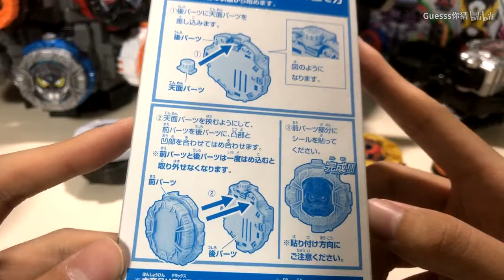教你如何玩通透，市面上不同版本骑士表盘，只需四分就可哦！假面骑士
这里主要会做一些特别动漫相关的玩具测评，
以钱更新的视频也会在youtube同步更新，
感兴趣的话可以订阅支持一下，感谢大家
本视频完全符合YouTube社区准则，没有任何违规行为。